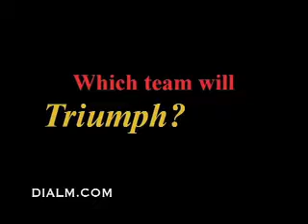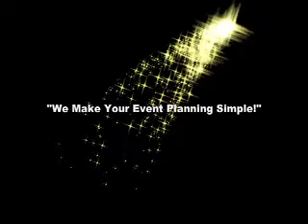Trump Workshop Vegas 2012